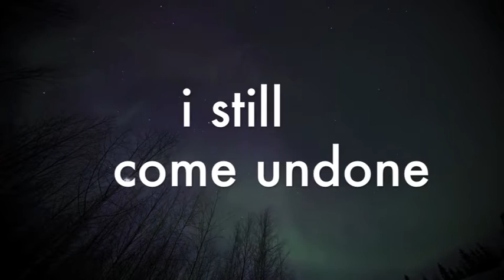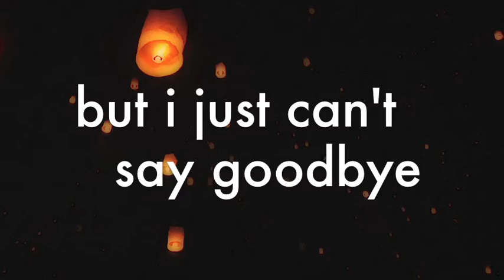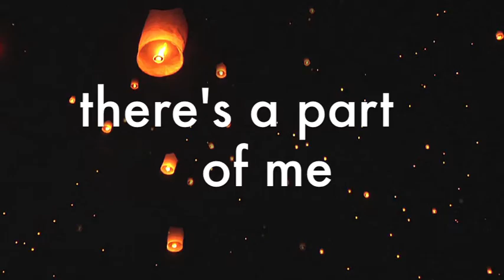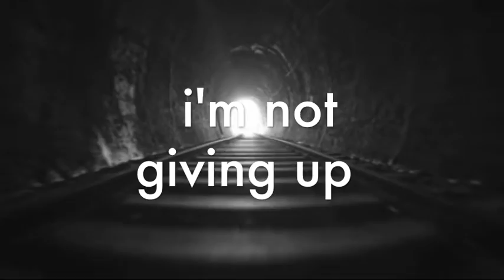Jenny Bruce - Giving Up The Ghost - Lyric Video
Giving up something, letting go of somebody you love is the most painfully impossible thing to do. But I believe... there is more to this life than what we see. Even with the most powerful microscope, telescope or other. I have faith. I'm not giving up.

In any case, life is very much a journey. Perhaps death is too. With so much beauty in the world, most of it hidden in plain sight, why not?   So much beauty we can't see with our eyes. We can only feel it. Hear it. Know it.

Not giving up the ghost.